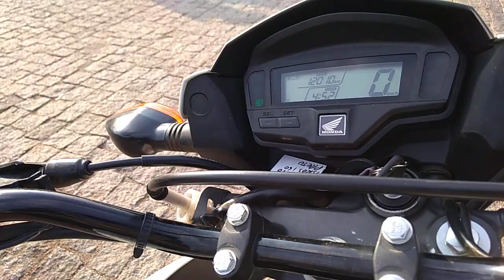122096 - HONDA / NXR 160 BROS 18/18